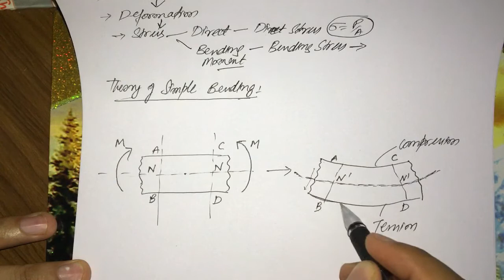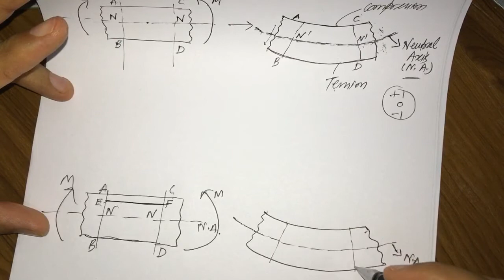Bending Stresses in Beams